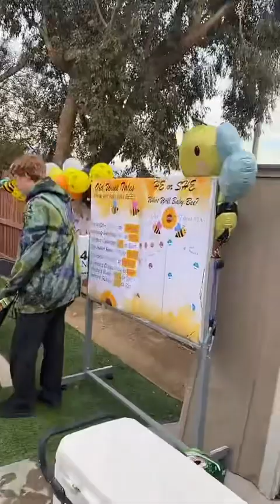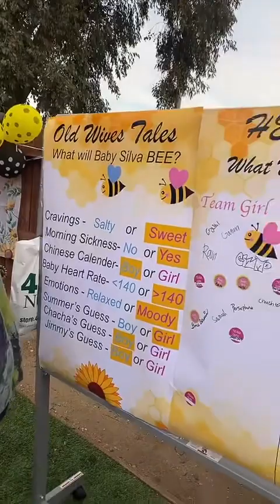A polyamory Gender Reveal- Our livestream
This was a livestream of our baby gender reveal and it was such a surprise!